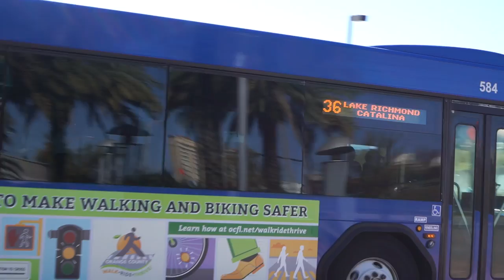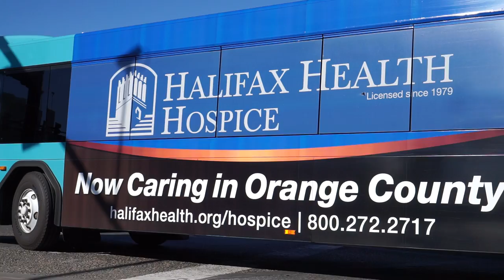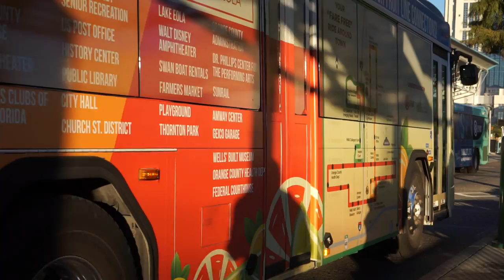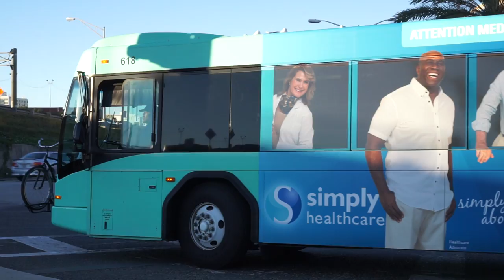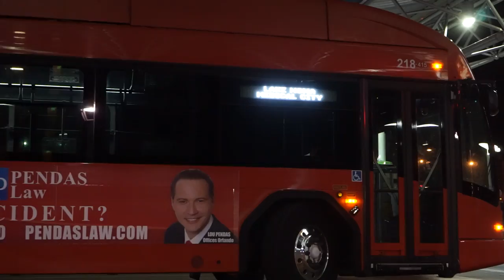Lynx buses in Orlando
This video features Lynx buses in Orlando, Florida. Lynx has a variety of buses from Gillig and New Flyer including Gillig Advantage BRT's in diesel, hybrid, and CNG forms as well as New Flyer XN60, Nabi, and Novabus LFS articulated buses